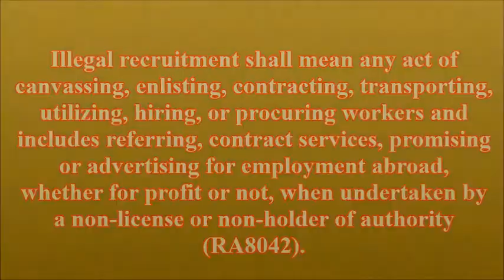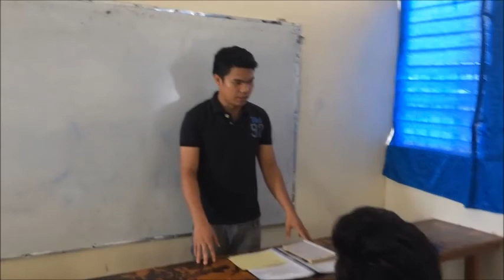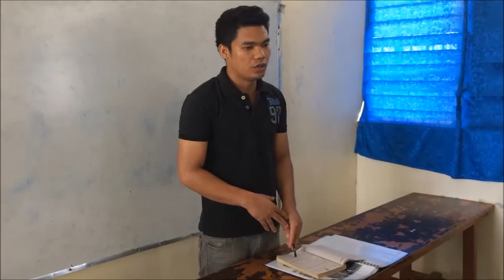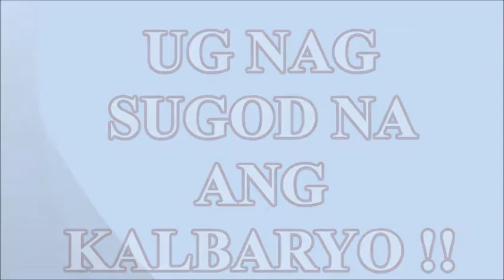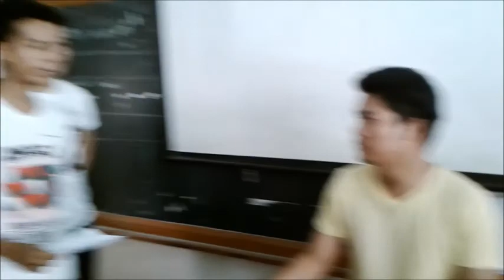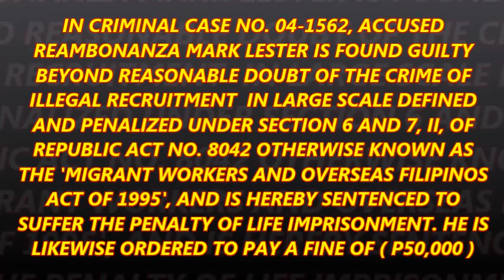LABOR CODE SHORT FILM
illegal recruitment  by SETH CAJES